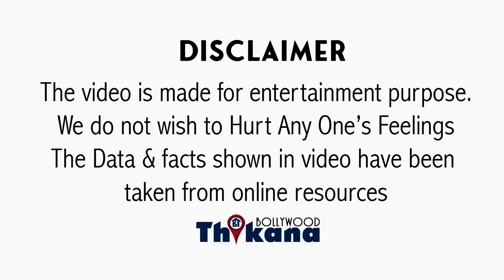Faraaz Khan | जिसकी वजह से Salman बना Superstar और लाख कोशिश की Salman पर उसे मरने से नहीं बचा पाया